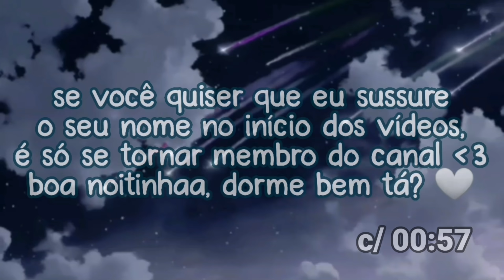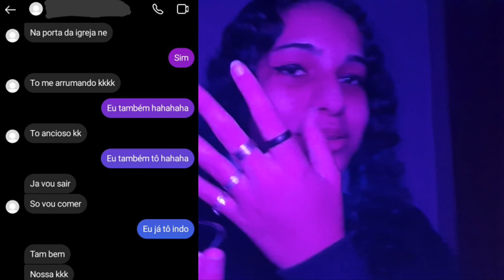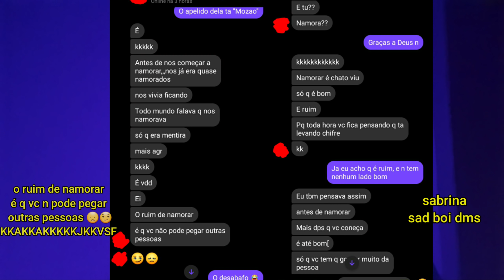asmr | contando fofocas reais com print 😼 (parte 4)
oiie, como você está?

─ ✦ eu estou falando baixo, pq isso é um vídeo de asmr. o asmr busca promover o sono, a relaxamento e a calma, assim como pode provocar formigamentos ou arrepios pelo corpo. se você sente agonia, ou algo do tipo, é só não assistir. fica bem 🤍

::𖣠 caso possa e não te faça falta, apoie o meu canal me mandando um pix :)

!¡perguntas frequentes ݈݇⎼

─ idade: 15
─ celular: a30s, samsung
─ mic: gravador do a20
─ editor: kinemaster

  boa noitinha, dorme bem 🤍